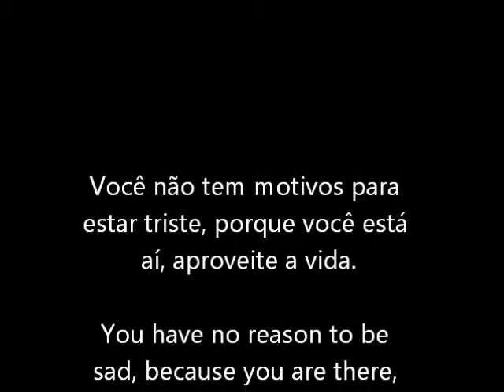Minha melodia - Tema da paz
Esta aqui é a minha primeira música 100% original. Espero que todos curtam.